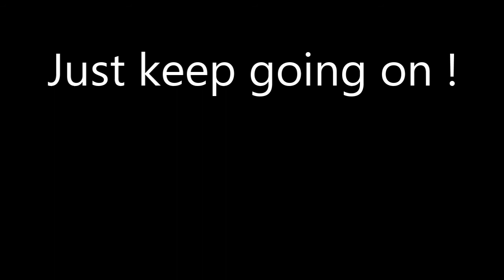COMEDY LESSON字幕付き クラウンの教室② 4分半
「COMEDY LESSON－クラウンの教室」シリーズは、演劇的コメディ表現をクラウンの視点から「短く・わかりやすく・楽しく」お伝えするレッスンMOVIE。
コメディを生み出し、観客に伝わるように演じるためのエッセンスをご紹介します。

2回目の内容は、ステージムーヴメント
舞台上での動き方やコメディの法則についてシンプルに解説します。
①立ち止まりの法則
②隠さないで隠す
③コメディからクラウンへ
（題材はクラウンマイムの『手術』です）

クラウンパフォーマンスをしている方、やってみたい方、コメディ表現全般に興味のある方にとって、いくつもの発見があるでしょう。

というのも、この動画は、実際のレッスン中のＱ＆Ａを編集したものだからです。
参加者の「課題克服」に必要な要素を、講師がその場で提案する、実践的でエキサイティングな内容です。

‹講師紹介›
有間 千/Sem ARIMA（クラウン ジージ/CLOWN Gigi）
クラウン劇団「オープンセサミ」の座付作家＆演出
クラウン歴30年＋α、国内外多数の受賞歴を持つ、劇場型クラウンのパイオニア
OPEN SESAMEクラウンスクール常設クラス主任講師
ウィスコンシン大学クラウンキャンプ（米）で常任講師を14年務める

講師有間から直接指導を受けられる、OPEN SESAMEクラウンスクールに来てみませんか。
無料体験レッスンのある常設クラス、オンラインレッスン、プライベートレッスンなどのプログラムも充実。